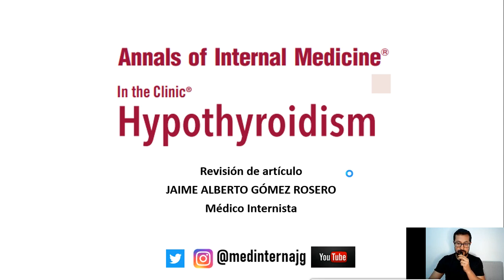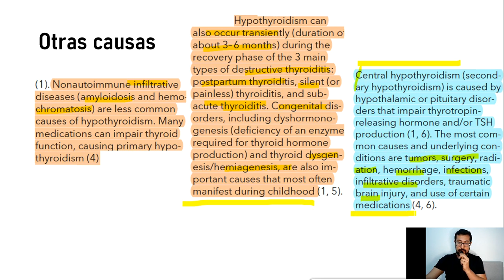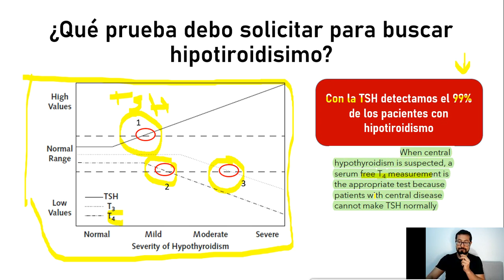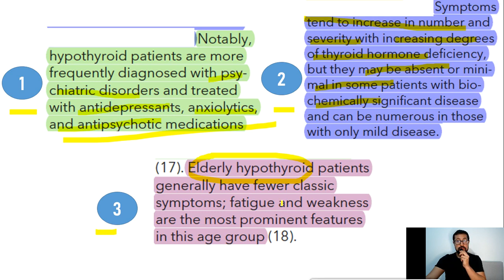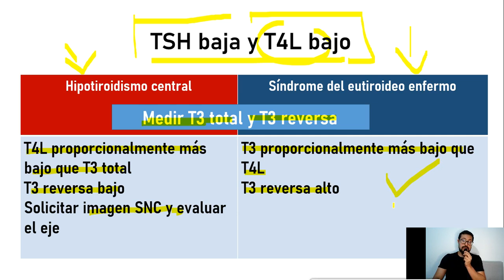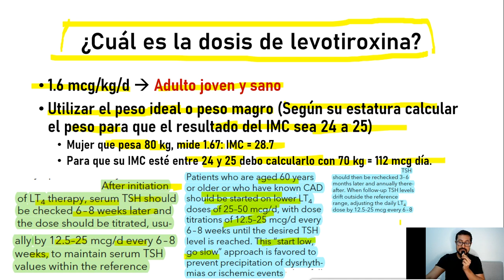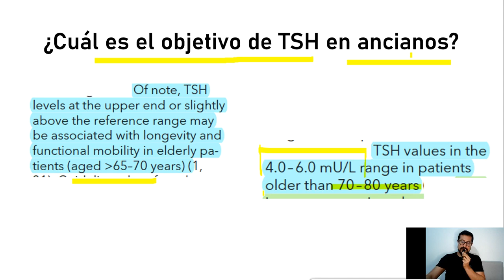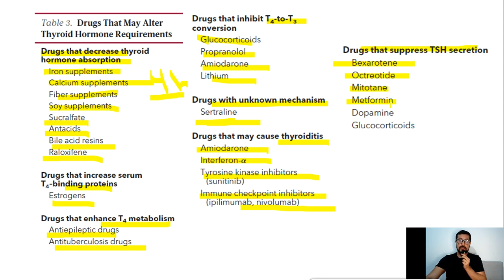Hipotiroidismo | 2020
La reconocida revista médica Annals of Internal Medicine en su sección "in the clinic" ha publicado una magnífica revisión actualizada sobre Hipotiroidismo.

En este video pretendo explicarte de forma fácil los mensajes más importantes de esta revisión para que te actualices en esta patología tan frecuente de grandes implicaciones clínicas.

Recuerda que puedes ver las VIDEO-CLASES prácticas sobre  "aspectos prácticos en medicina interna" donde tenemos varios temas como: Monoartritis aguda ¿Cómo enfocarla? ¿Cómo enfocar a mi paciente con poliartritis? Crisis asmática y crisis hipertensiva.